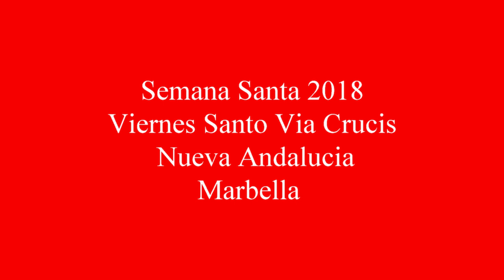Semana Santa 2018 Via Crucis Nueva Andalucia Marbella